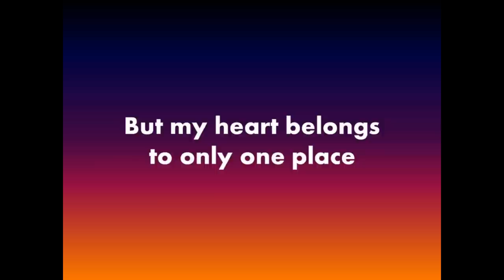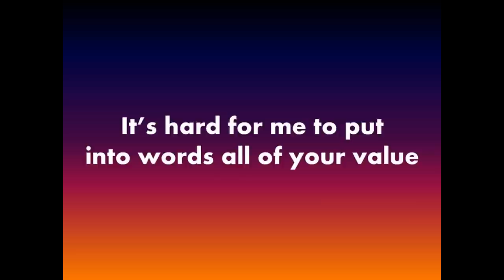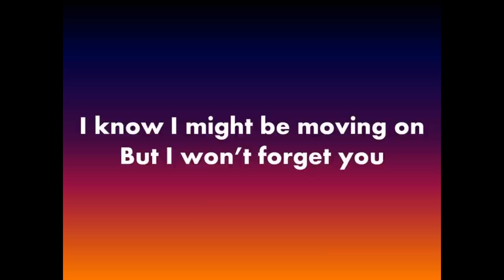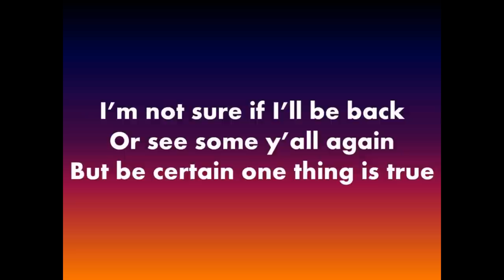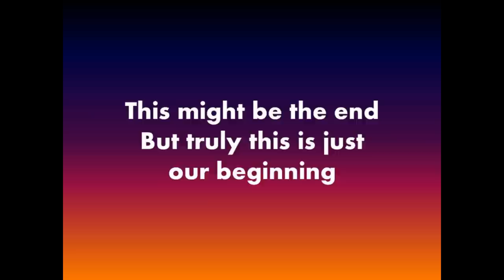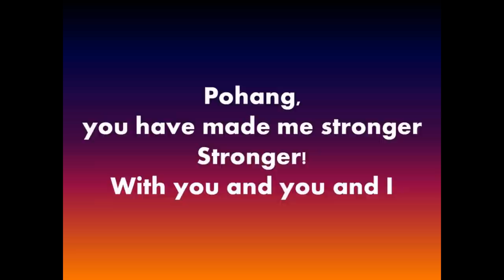Pohang (You Have Made Me) Stronger - Karaoke Version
"Pohang (You Have Made Me) Stronger" - Karaoke/Lyrics Video
Transposed from Kelly Clarkson's "Stronger" into E-flat